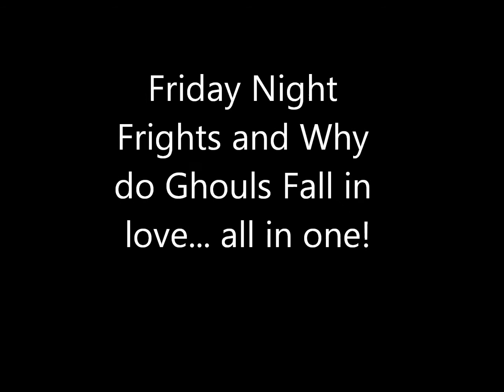Double Feature Coming soon in Spring!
The Friday Night Frights , and Why Do ghouls fall in love all in one! Ghouls Rule!